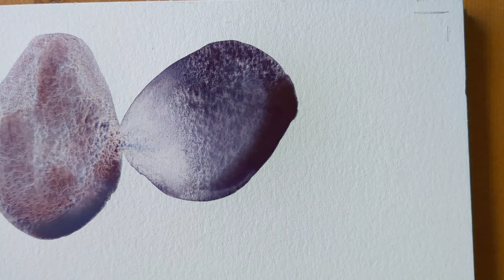Granulating Watercolours Rock Painting Process Video: Schmincke Super Granulating, Daniel Smith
A couple of people requested that I video the next time I do a rock painting using my granulating watercolours. I regard this as pure play, rather than creating artwork as such - it's relaxing, fun and unpredictable!

You can see me swatch out most of my granulating watercolours, plus see some of my other granulating watercolour paintings, here:

Mijello Fusion 18 Palette:
Canson XL Watercolour Pad:
Silver Black Velvet 8 Brush:

LINKS